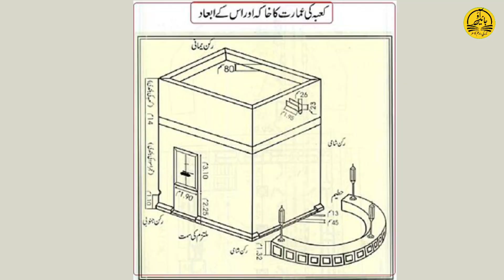Seerat un nabi | Biography of Hazrat Muhammad | khana kaaba ki tameer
Seerat-un-Nabi Series in Urdu started by Aao janain and in this series we used the symbol of Prophet Muhammad (s) seal and today this seal is used by some "extremist" group and we want to make this clear to the masses that using Prophet's seal cannot make someone a true Muslim unless he/she follows the Quran and hadith as understood by the Prophet and his companion.
Thus, here we are presenting the life of Prophet Muhammad(s) who was best to his family, companion and to the world and taught us to spread peaceful teaching of Islam to masses and explain the beauty of Islam.

Dear Viewers,

Prophet Muhammad  SAW was an Arab religious, social, and political leader and the founder of Islam. According to Islamic doctrine, he was a prophet divinely inspired to preach and confirm the monotheistic teachings of Adam, Abraham, Moses, Jesus, and other prophets. He is believed to be the Seal of the Prophets within Islam.